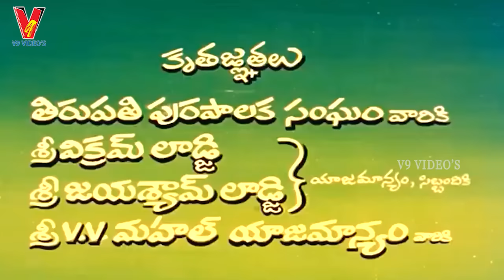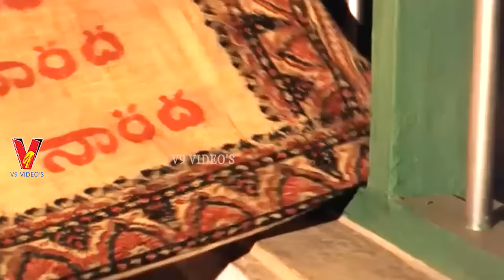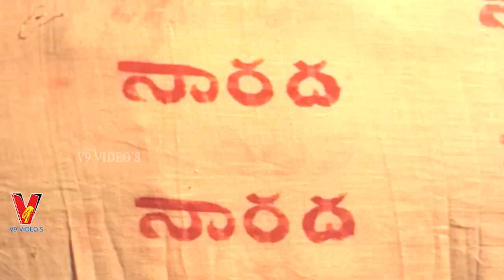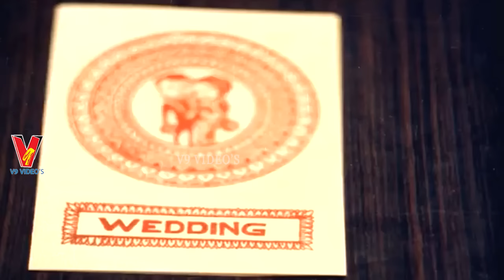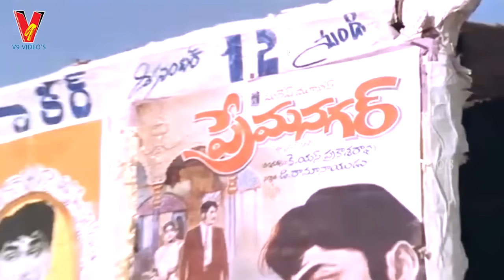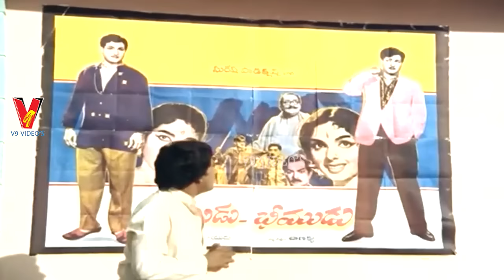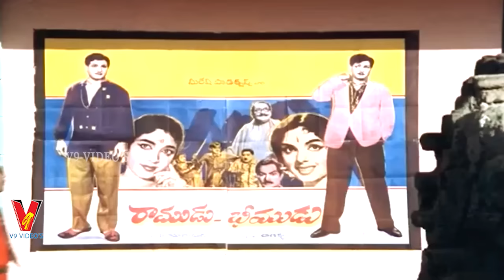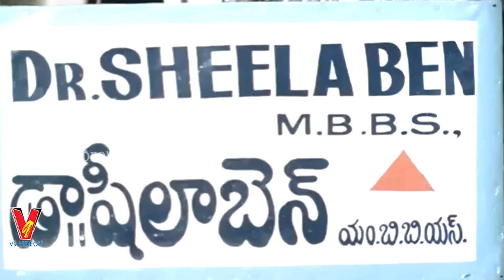PELLI CHESI CHUPISTHAM | FULL MOVIE | CHANDRA MOHAN | VIJAYASHANTHI | RAJENDRA PRASAD | V9 VIDEOS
Watch And Enjoy Telugu Full Movie Pelli Chesi Chupistham On V9 Videos.

Starring : Chandra Mohan, Vijayashanthi, Rajendra Prasad, Satyanarayana, Chalam, Allu Ramalingaiah, Janaki,  Among Others.

Director : Pendyala Venkata Rama Rao
Producer : K Harish